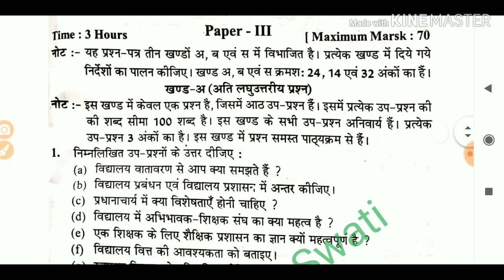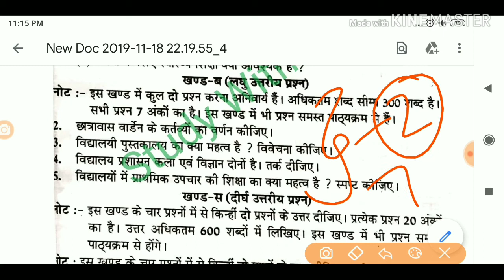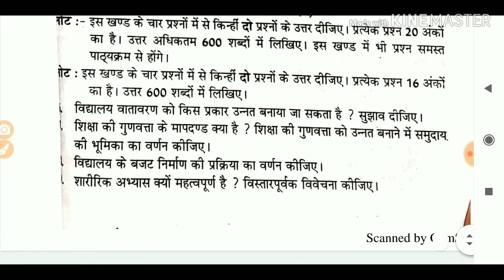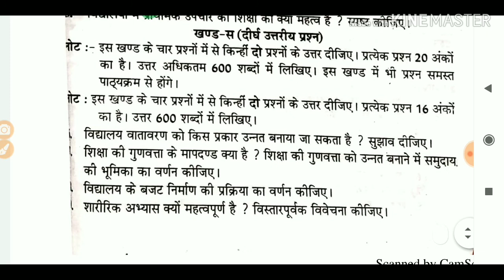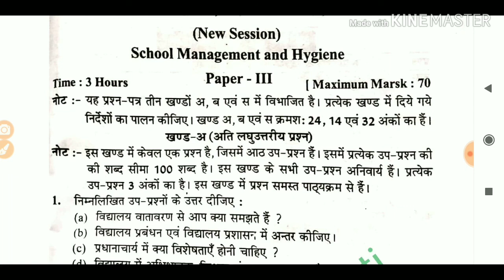Paper-3 School Management & Hygiene question paper 2018 of B. Ed Semester -1 Allahabad University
Paper-3 School Management & Hygiene question paper 2018 of B. Ed Semester -1 Allahabad UniversityPaper-4 Inclusive education question paper 2018 of B. Ed Semester -1 Allahabad University जीव-विज्ञान (Science-Biology) पाठ- योजना-13 (Lesson-Plan) class-8 for B.Ed /B.tc/M.ed and Others